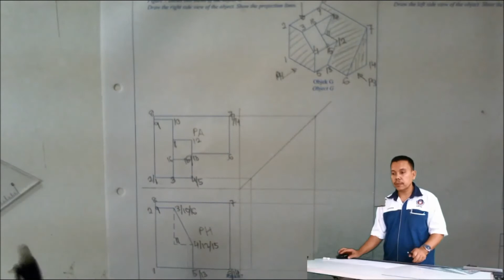Soalan 7 ms 42 Langkah 4 Modul Gtech